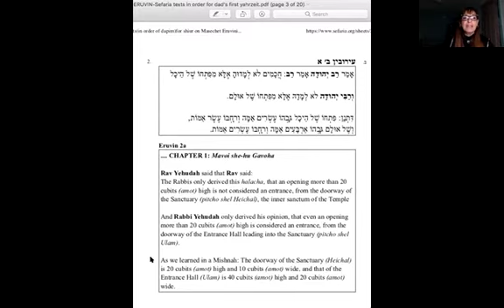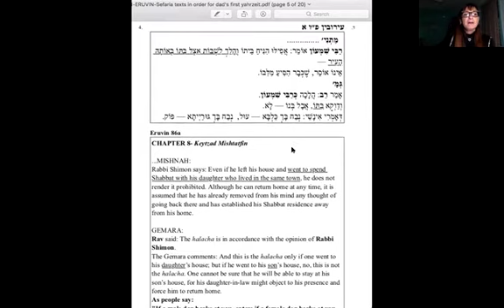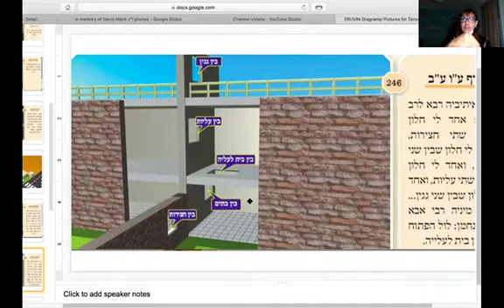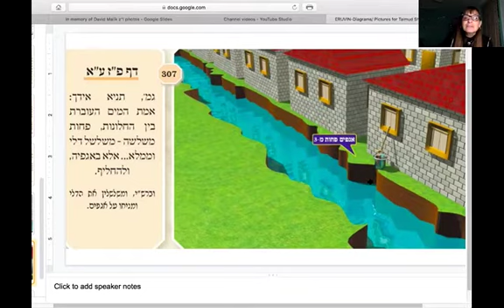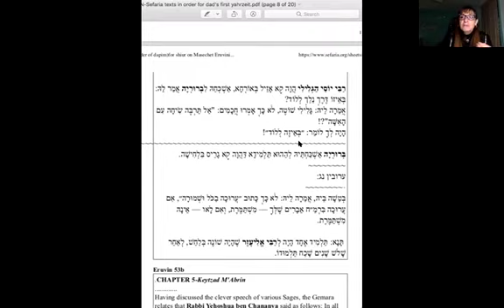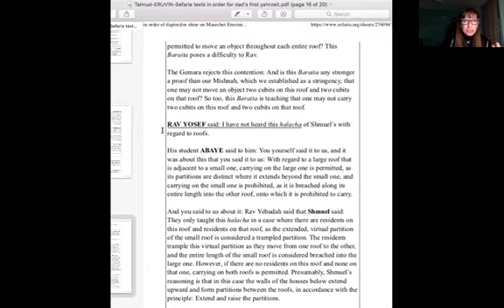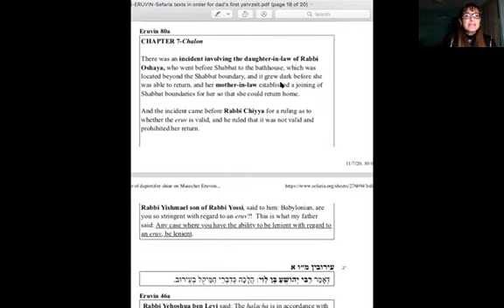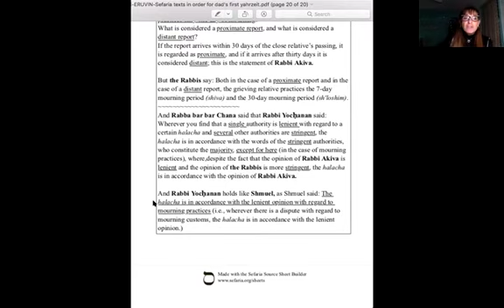Talmud Shiur on Masechet Eruvin in memory of my father, David Malik z"l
Rabbi Lisa Malik teaches excerpts from Masechet Eruvin on the occasion of her father's first yahrzeit (21 Cheshvan)